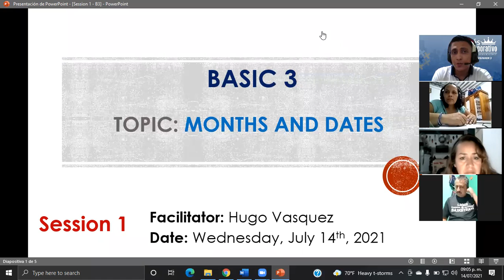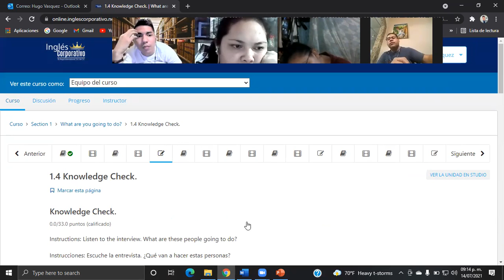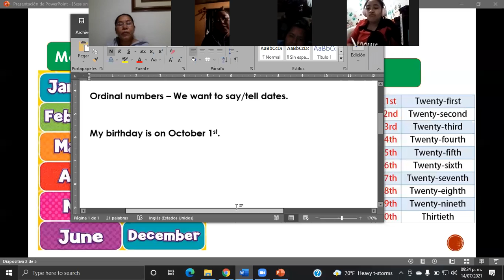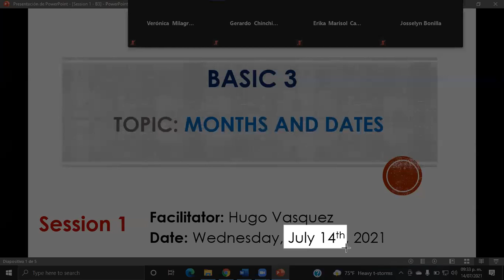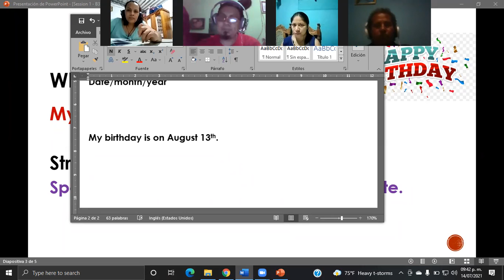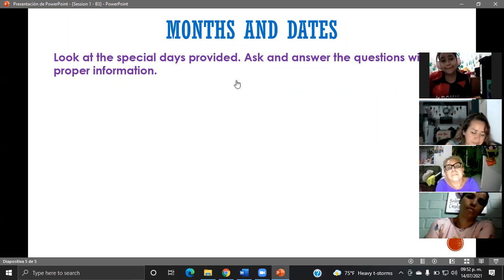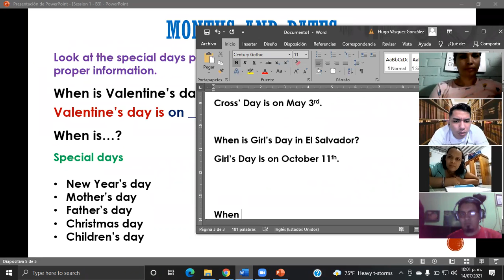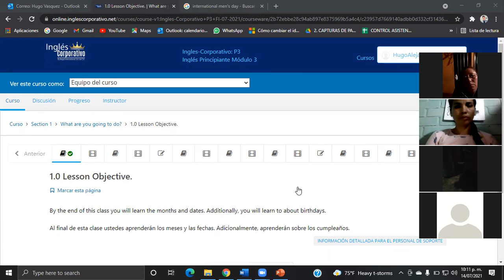Ingles Corporativo-Months and dates-Day1